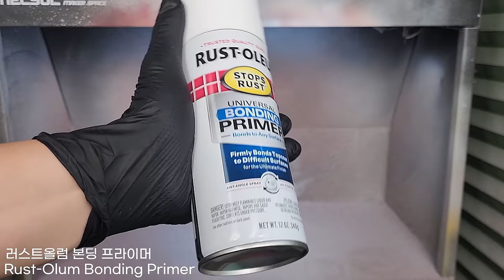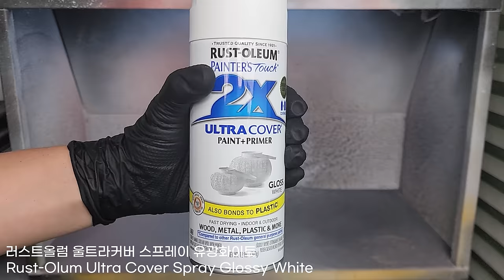녹에 쩔어 붙은 야전삽 리스토어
시청하시고 계신 영상은 9개월 전 고물상에서 다른 물건을 사면서 서비스로 얻어온 야전삽을 복원하는 영상입니다.

삽부분의 녹이 많이 발생하여 금속퍼티와 폴리터피를 사용해서
맨들맨들하게 만들었지만 사용을 하지 않을 예정이라
관상용으로 복원하였습니다.

금속 핸들 부분을 수전사 작업을 하여 이쁜 무늬도 넣었습니다!^^

[제가 사용하는 제품정보입니다]

"왜 저렇게까지 시간을 허비해서 작업하는가?
차라리 새로 사버리고 말지!" 라고 하시는 분들도 계실겁니다
제 영상의 취지는 버려진 것들을 새로 살려서
제품의 본질을 찾는 거라 생각해주시면 감사하겠습니다!
어떠한 제품이든 다시 살릴 수 있는데
그냥 쓰다 버리는 그런 문화를 씻어내고 싶은
바램입니다...!!

도움이 되실 만한 부분은 참고하시고!
여러분이 보시고 의견이나 조언, 더 나은 영상의 퀄리티를 위해
어떠한 조언도 언제든 감사하게 받겠습니다!